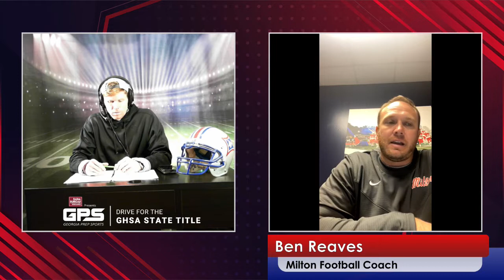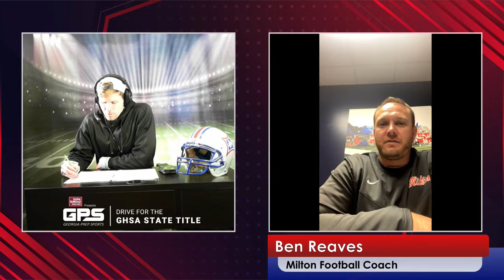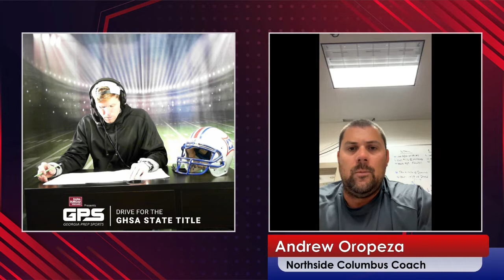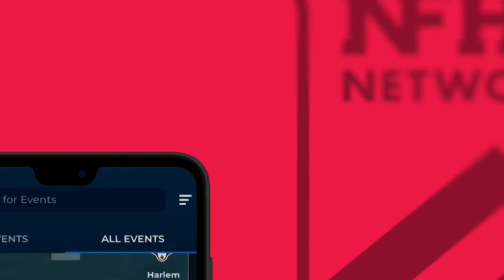GHSA Title Pod Features Milton's Ben Reaves, Northside Columbus Andrew Oropeza & Najeh Wilkins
The 165th episode of the Georgia Farm Bureau “Georgia Prep Sports: Drive for the GHSA State Title” video podcast will feature Milton head coach Ben Reaves Jr.—whose Eagles are fresh off a 21-7 home win over West Forsyth that improved their Region 6-7A record to 3-0. Milton is in its first season with Reaves at the helm and have not lost a region game since the 2017 season. The Eagles will close out the regular season on the road with Denmark this Friday and Lambert on Nov. 4.

Host Craig Sager II, Northside-Columbus head coach Andrew Oropeza—who has led the Patriots to an 8-1 record heading into Friday’s regular season finale with McIntosh. A victory over the Chiefs would result in the program’s first-ever region title and they are coming off a 39-0 win over Drew last Thursday.

Also, Score Atlanta reporter and content strategist Najeh Wilkins will join Craig to break down all the big games on the upcoming slate and which regions are the most contentious heading into the final two weeks of the season.

The podcast is produced by PlayOn Sports, which runs the National Federation High School Network, and airs Mondays, Wednesdays and Fridays starting at noon.